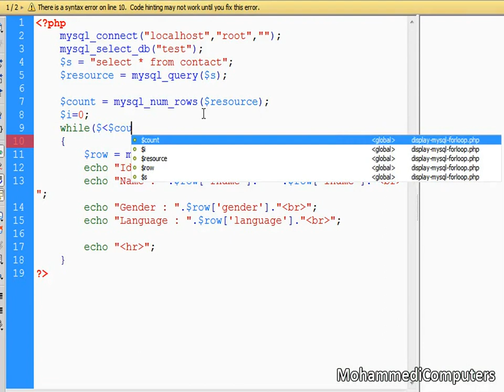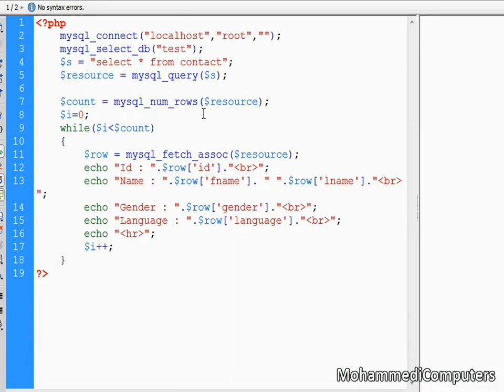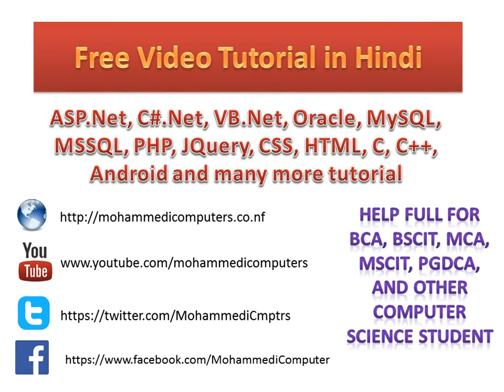013 PHP MySQL Database Beginner Tutorial - Display All Records with While Loop - Hindi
The is about to display all records form MySQL using While Loop

This video tutorial series is about PHP MySQL Tutorial in Hindi. This will be help for beginner who want to learn php mysql connectivity concepts. Various php mysql database functions, database concept for web development which is record for website. How to use various form elements such as text box, radio button, checkbox, etc with mysql. How to save record, add new record, modify or edit record, delete record etc.